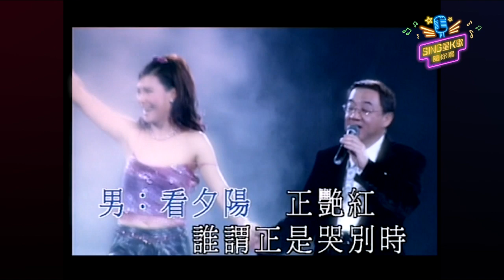人在旅途灑淚時丨黎小田/雷安娜丨K歌合唱版丨Sing星K歌隨你唱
Sing星K歌隨你唱，係環星娛樂最近推出流動卡拉OK 唱K節目，經典K歌金曲將陸續呈現；而家唱K不在乎時間人物地點，而係任你揀、隨意唱，去到邊唱到邊，全天候為你播放，唔使做咪霸，幾時唱自己話晒事！立即瀏覽 環星音樂 / 環星娛樂 YouTube 頻道，揀選你嘅心水K歌，經常利用本頻道練習，只要你有心，你都可以係歌神！

密切留意：
『星級靚聲演唱廳』
逢星期一晚上9時30分現場直播
請各位觀眾準時收看！